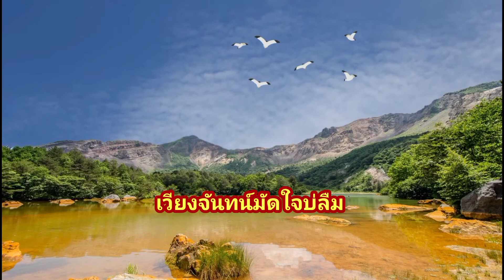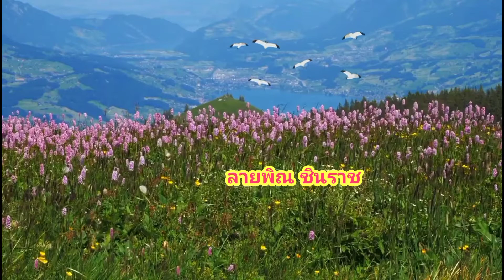เวียงจันทน์มัดใจบ่ลืม/ลายพิณ ชินราช